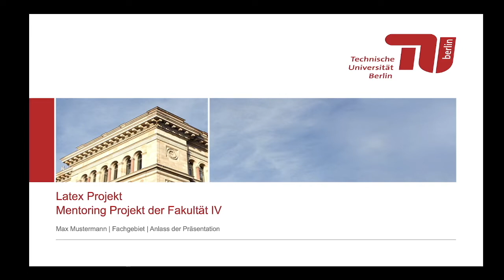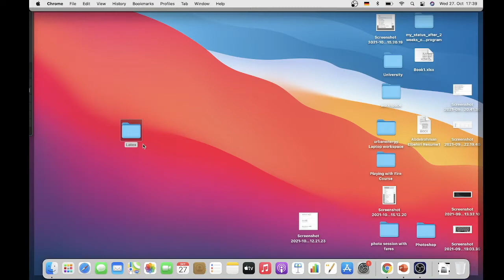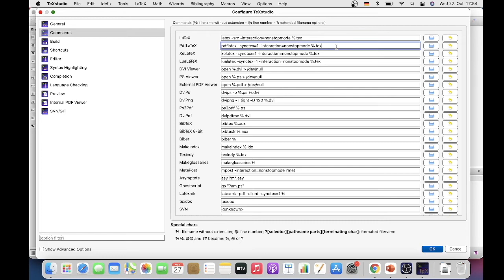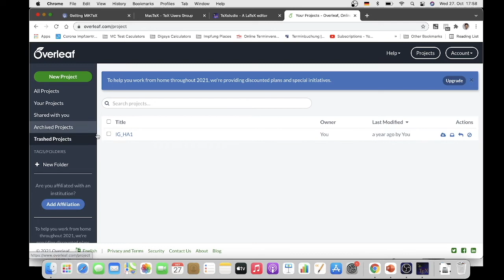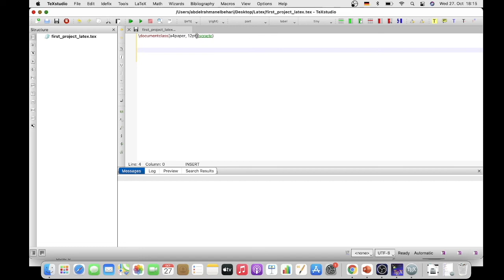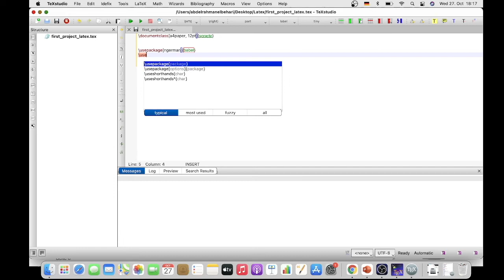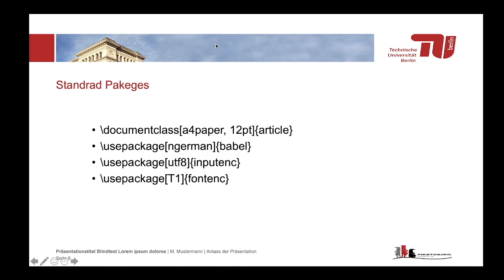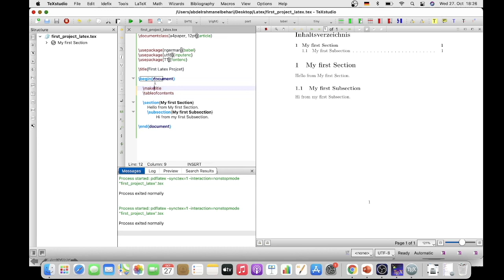Mentoring LaTeX-Tutorial - Teil 1 (Installation vs. webbasierte Lösung + erstes Dokument)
Im 1. Teil unseres LaTeX-Tutorials zeigt euch Abdel wie ihr Latex installiert  und ihr euer erstes Dokument erstellt. Außerdem stellt er euch die webbasierte Lösung "Overleaf" vor, die sich besonders gut für kooperatives Arbeiten eignet.

Dieses Tutorial wurde 2021 im Rahmen des Moduls Mentoring der Fakultät IV der TU Berlin erstellt.